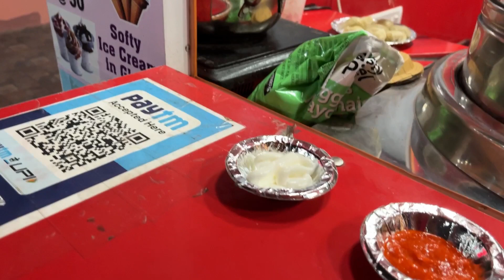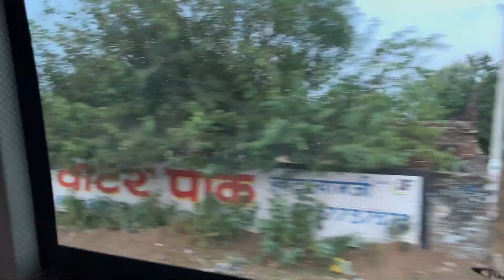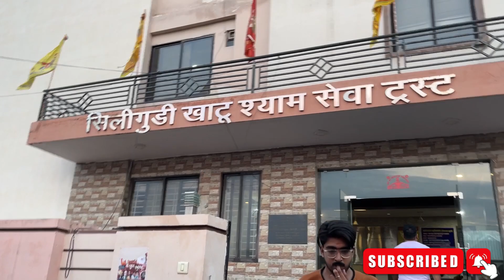My first Vlog khatu Shyam my_first_vlog khatu shyam new || khatri super star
khatu Shyam bhajan my first vlog